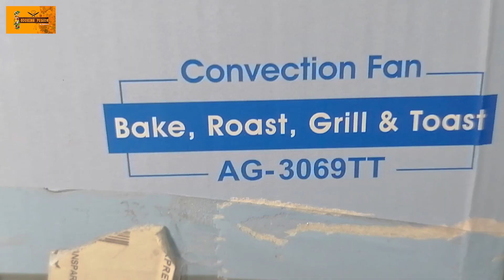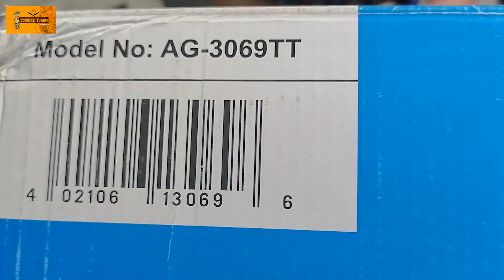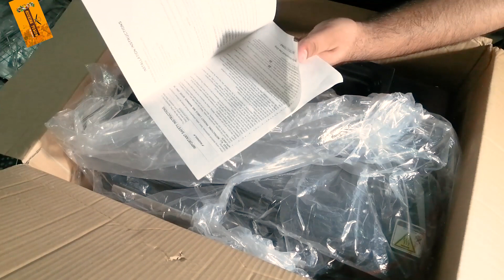Unboxing Our Anex New Baking Oven | Cooking Fusion by Ammara | Urdu\Hindi | 2020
Today we are going to Unbox our New Baking oven

Unboxing Our Anex - 3069TT Baking Oven

Specifications are As:-

Spacious interior for baking, roasting, toasting rolls, bread, pizza, cookies and Bar-B Q.
Convenient heat operating switch for variable heating position with 60 minutes automatic timer
Elegant design high power deluxe oven with adjustable thermostat control from 100c to 250c
Power on light indicator.
Rotisserie function to make your cooking enjoyable.
Large Capacity with convection function